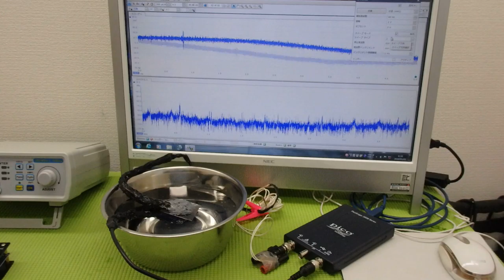非線形振動現象をコントロールする超音波技術 ultrasonic-labo